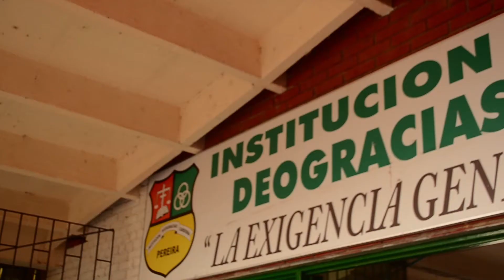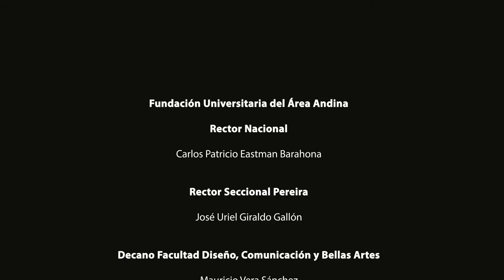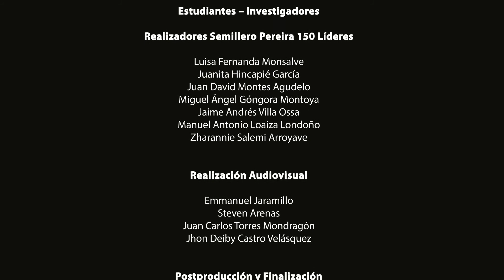Pereira 150 Líderes - Deogracias Cardona